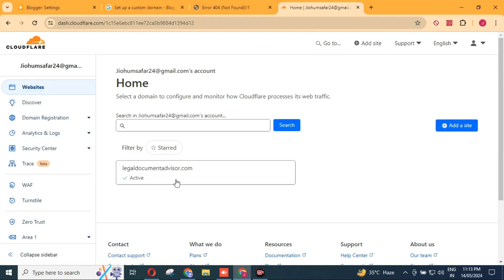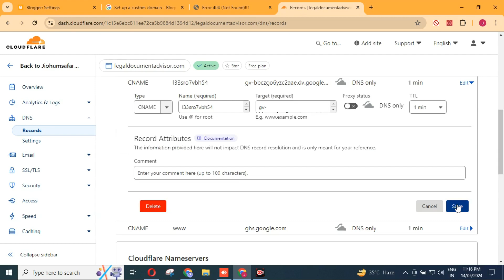Blogger Custom Domain Add Problem Fix We have not been able to verify your authority to this domain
We have not been able to verify your authority to this domain error fix 1 minute

We have not been able to verify your authority to this domain,Blogger Custom Domain Add Problem Fix,We have not been able to verify your authority,My domain verification failed,How to verify your custom domain for Blogger.com,certbot cannot verify domain and connection refused,How to Verify a Domain,Set up a custom domain - Blogger Help,Why my custom domain doesn't work for blogger?,Blogger Custom Domain Not Working Without WWW? Fix It,Blogger custom domain not working